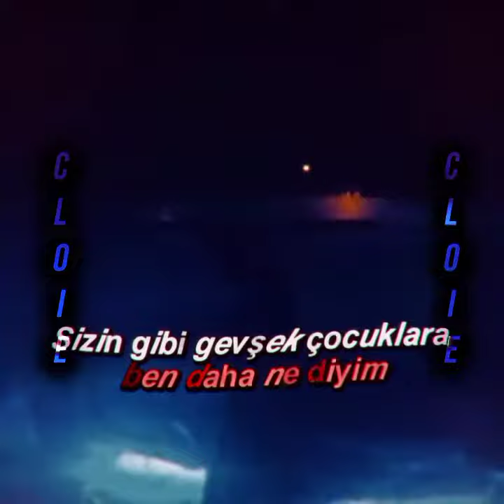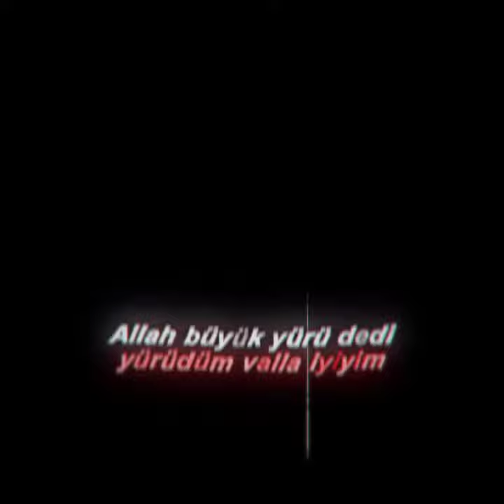Reco - Vallaha İyiyim Full Lyrics (After Effects)